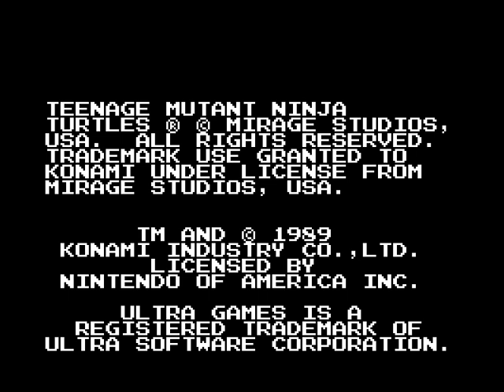Jugando TMNT de NES